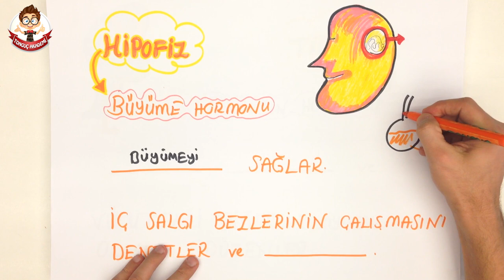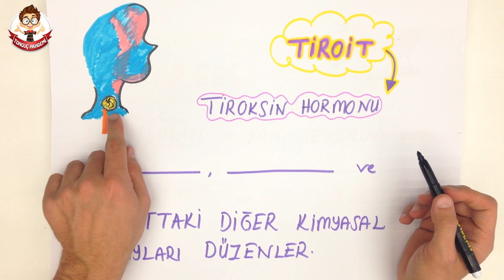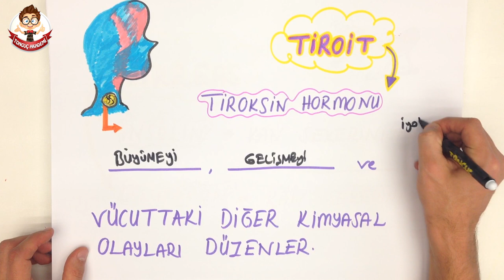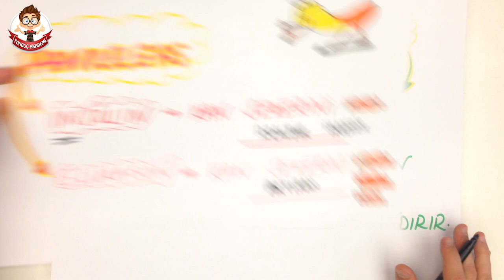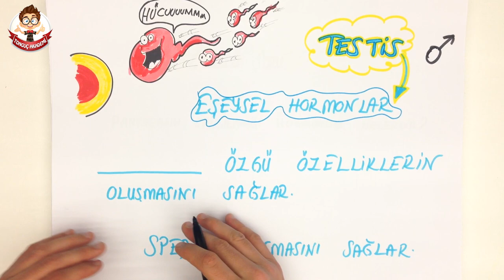7dk'da İÇ SALGI BEZLERİ | 7.Sınıf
Tonguç Akademi İÇ SALGI BEZLERİ konu anlatımını her zamanki gibi en eğlenceli şekilde Tonguçlayarak bu videoda bulabilirsin.